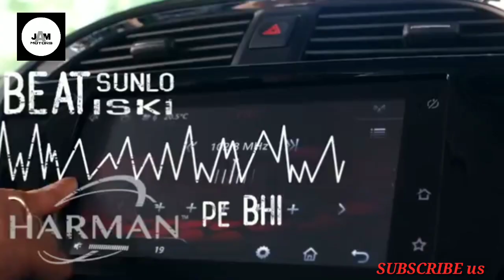Tata Tiago on gully boy style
The whole credit of this video is going to TATA motors.